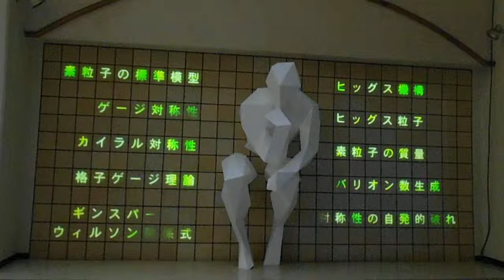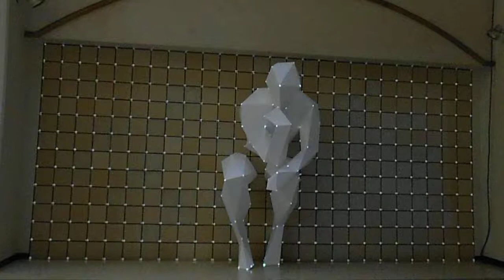DSCF3980東京大学20130525考える人プロジェクションマッピング